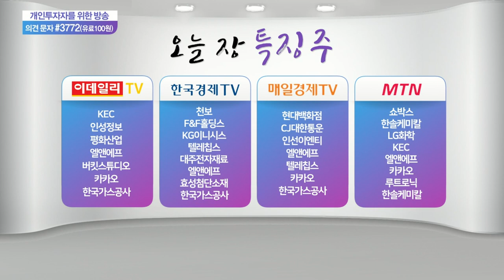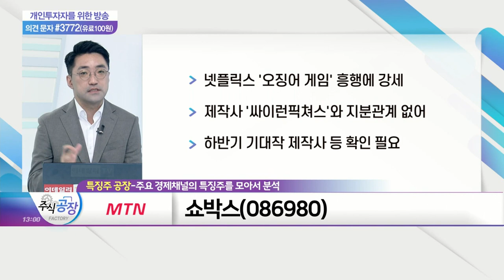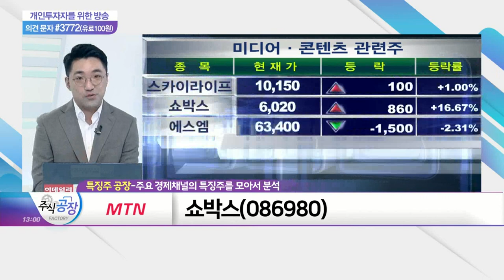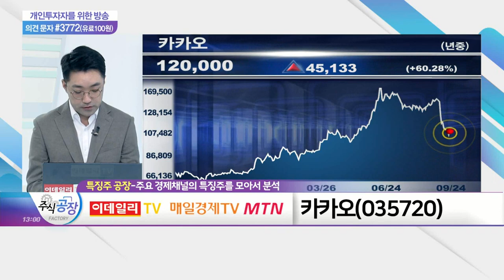인성정보, 쇼박스, 카카오_특징주 공장 (20210924)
- 백신 접종 완료·기저 질환 없는 50대 미만은 '재택 치료'
- 전국 재택 진료 확진자 908명 수준
- 원격 임상시험 서비스 플랫폼 개발 중

쇼박스(086980)
- 넷플릭스 '오징어 게임' 흥행에 강세
- 제작사 '싸이런픽쳐스'와 지분관계 없어
- 하반기 기대작 제작사 등 확인 필요

카카오(035720)
- 9거래일 만에 25% 하락… 오늘 장 반등 중
- 불확실성 지속… 보수적 접근 필요
- 증권가 "방향성 예단하기 쉽지 않아"